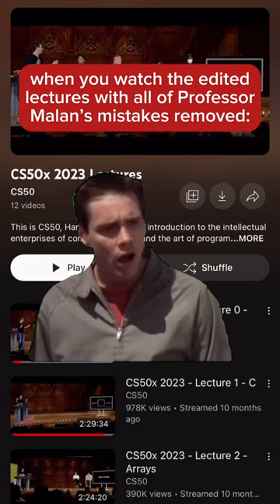Mistakes - CS50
We all make mistakes—even if it doesn't always appear so. Search for CS50 on YouTube or enroll for free at cs50.edx.org.